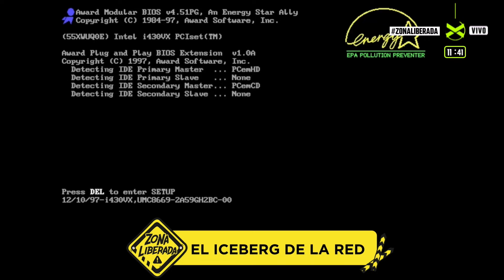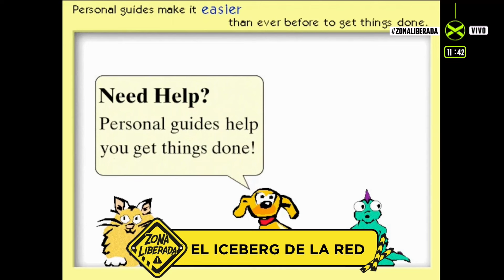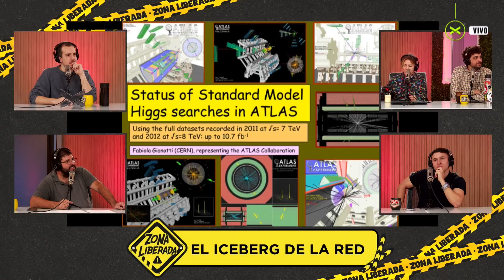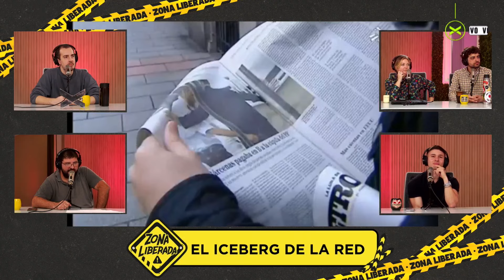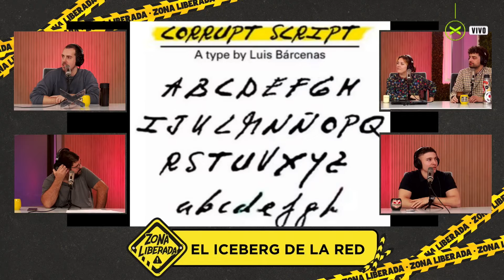MARITO BARACUS Y LOS PROBLEMAS CON LA GORRA | ZonaLiberada | COMPLETO 26/04